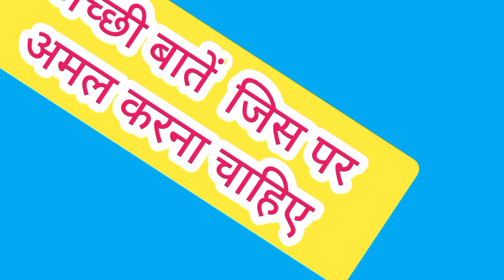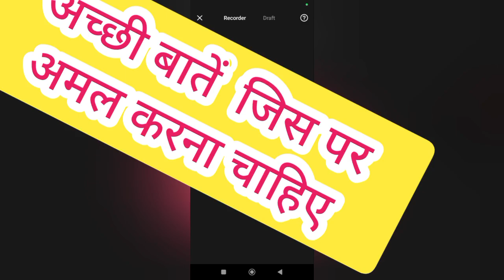आप भी अपने बच्चे को नुकसान | साथ ले जा रहे अपने बेबी को.... | आप के लिए नसीहत है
Feacbook पर